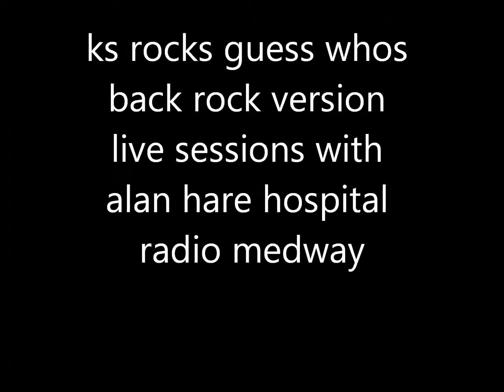ks rocks guess whos back rock version live sessions with alan hare hospital radio medway